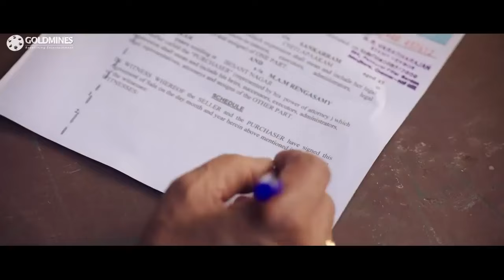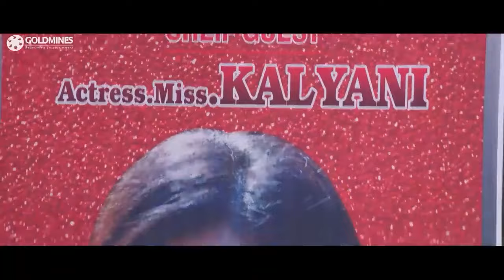अरविंद स्वामी और उसके बेटे का पोपट हो गया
Movie - Mawali Raaj